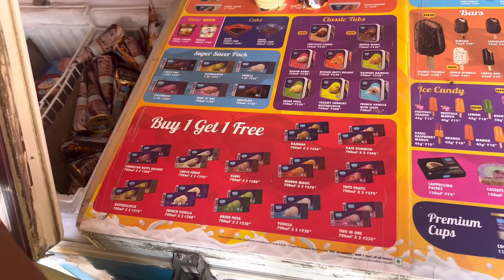Swati Ko Diya Ek Aur Surprised 😲 | Ankush Saxena | Swati Shrivastav